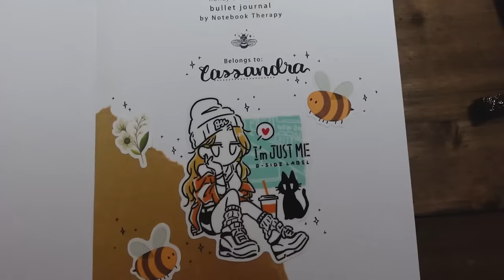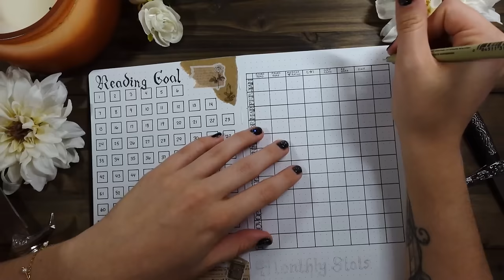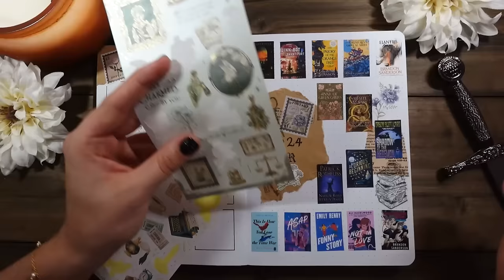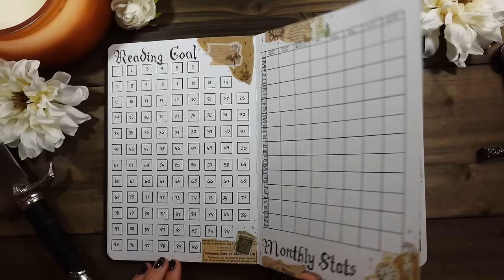2024 reading journal set up 🗡️ simple & easy spreads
I’m so happy with my 2024 reading journal set up, so I hope you all love it too!

pigma micron pens
tombow fudenosuke brush pens

⇒ camera and editing software? sony zv-1 (occasionally Sony A7iii) and adobe premiere pro
⇒ favorite genres? fantasy & romance